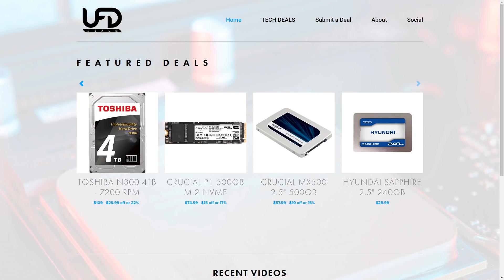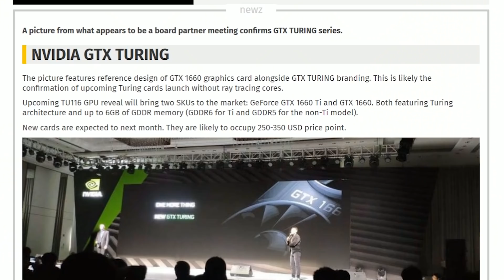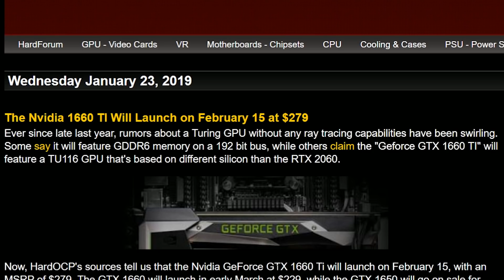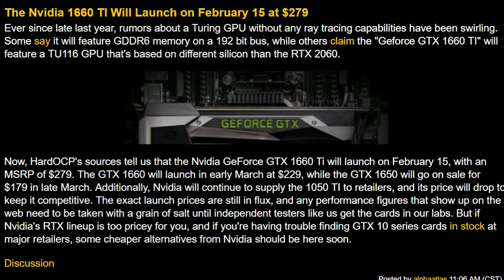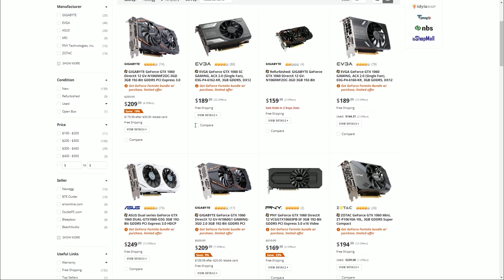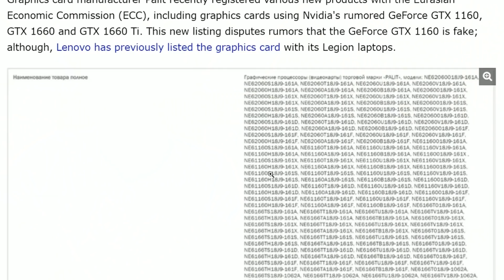The Most Exciting New GPU!